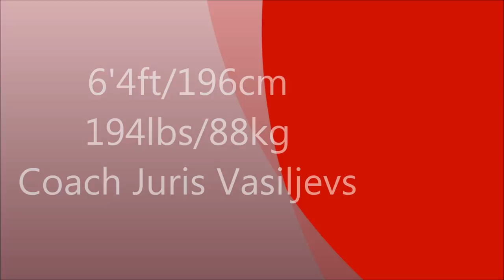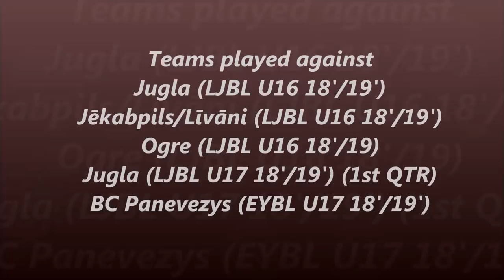Edvards Struža basketball highlights PART 3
song - Travis Scott - SICKO MODE